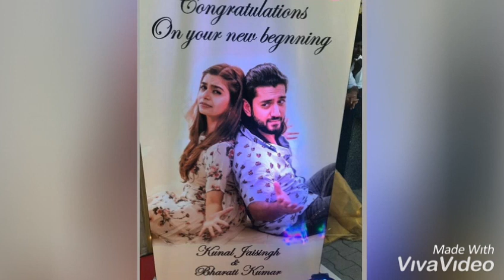Pictures of Bharnal in their wedding